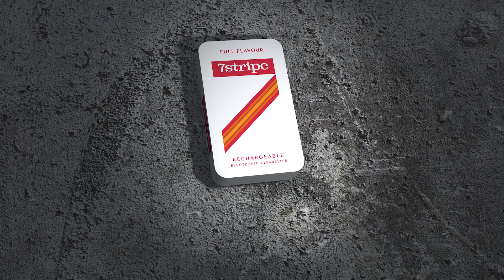7Stripe - Can you tell the difference?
The Client: 7stripe, an e-cigarette company, wanted a video that would enhance their launch activities from a humorous and relevant stance.

Our Approach: We created the piece from concept to final delivery. We felt that the rich onscreen heritage of smoking provides the perfect framework in order to introduce the 7stripe brand. Through the recognisable cinematic style we aimed to evoke the memories of a scene with which our target audience can relate. We then injected an element of humour and ended up with this final product. Can you tell the difference?